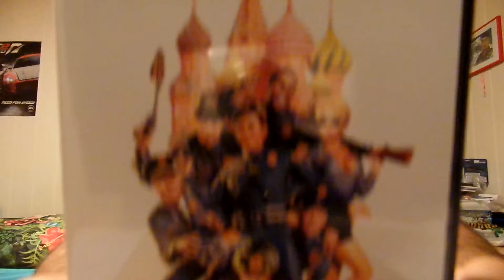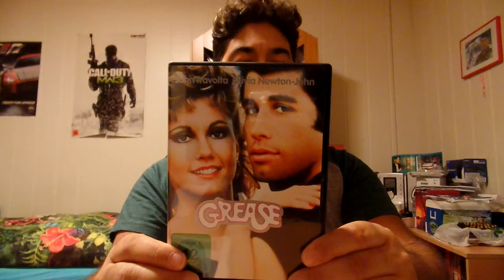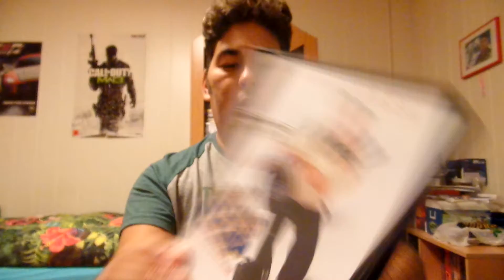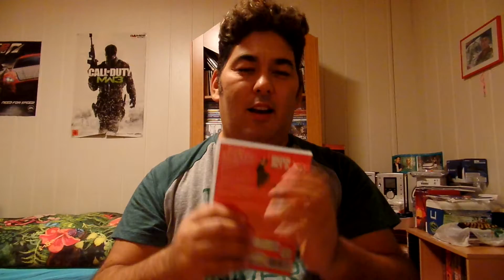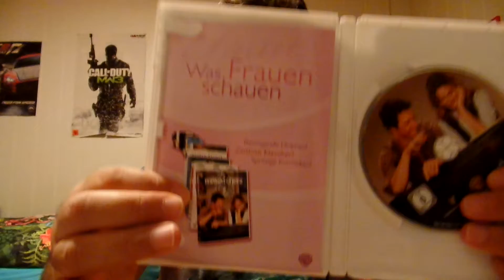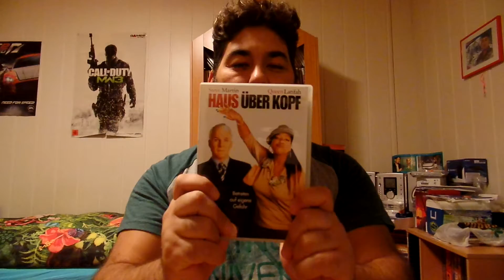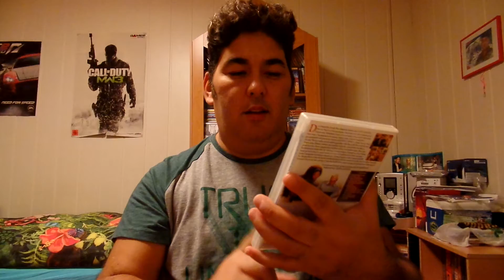DVD - Meine DVD Collection 7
Teil 7 meiner DVD Collection :)